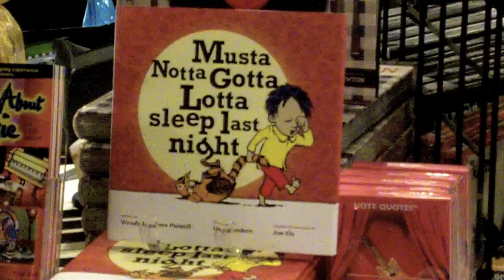Uncle Lucius — "Everybody Got Soul"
More marvelous music and scenes from the 2010 Armadillo Christmas Bazaar — featuring Kevin Galloway, Mike Carpenter, Hal Vorpahl and Josh Greco